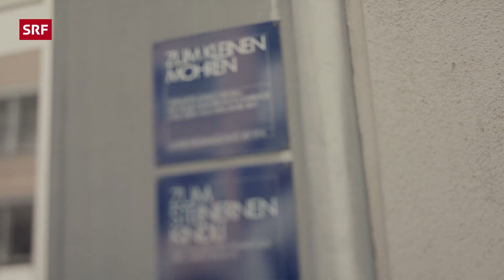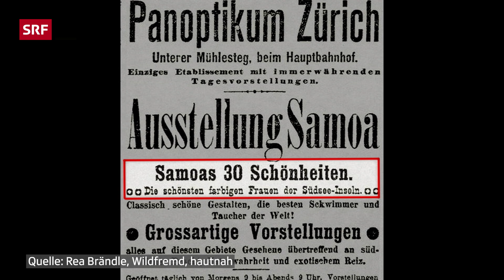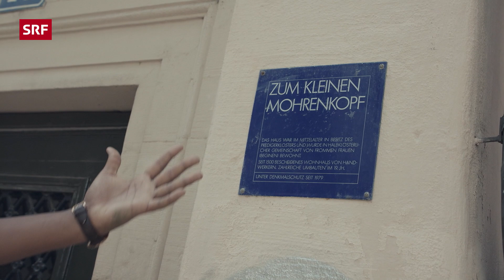Dembah Fofanah über die rassistische Geschichte der Schweiz | Helvetia | SRF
Dembah Fofanah, Mitgründer des Antirassismus-Kollektivs «VoDa», kämpft gegen Rassismus in der Schweiz und benennt Diskriminierung im Alltag. Er erklärt bei «Helvetia», warum Rassismus ein Problem unseres Systems ist: «Fast niemand will Rassist*in sein. Wir kommen jedoch auf die Welt in ein System, das uns früh rassistisch sozialisiert.» Wie er gegen diese Sozialisierung ankämpft und welche Forderungen er stellt, zeigt er dir im Video.

⏰ Ab sofort gibt es hier auf diesem Kanal jede Woche neue Videos.

👇 *THEMEN IN DIESER FOLGE* 👇
00:00 – Intro
00:23 – Dembah Fofanah ist «vo da»
00:38 – «You can't be, what you can't see.»
01:47 – Rassistische Geschichte der Schweiz: Völkerschau und Menschenzoo
03:37 – Familie & Aufwachsen in der Schweiz
04:04 – Anders behandelt und diskriminiert werden
04:52 –Das System sozialisiert uns rassistisch
05:46 – Rassismus im Zürcher Niederdörfli
06:47 – Wieso es beim Wort «Bünzli» nicht das Gleiche ist

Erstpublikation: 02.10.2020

▪ Realisation: Morpheus Media
▪ Produzentin SRF: Ilona Stämpfli
▪ Leitung SRF: Manuel Thalmann

In der Webserie «Helvetia» übernehmen junge Menschen mit und ohne Schweizer Pass das Wort. Sie erzählen persönliche Geschichten aus ihrer Kindheit und von ihrer Herkunft. Sie sprechen über ihr Identitätsgefühl, welchen Klischees sie begegnen und vielleicht auch entsprechen. Die Schweiz hat sie geprägt und umgekehrt prägen sie mit ihren Geschichten die Identität der jungen Schweiz.